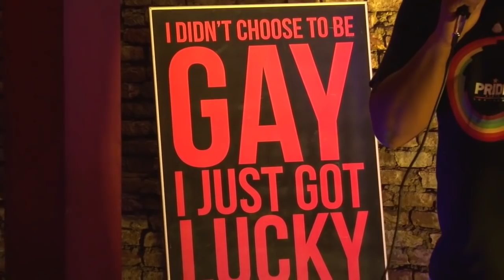12 10 2018 Coming Out Day